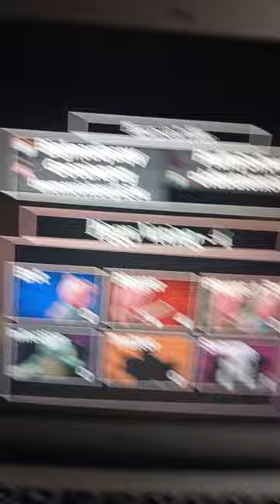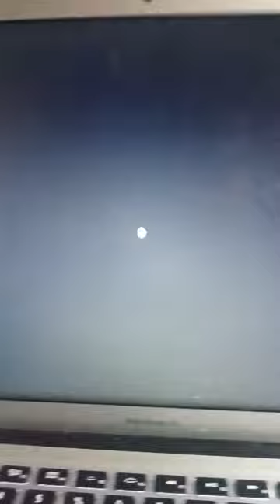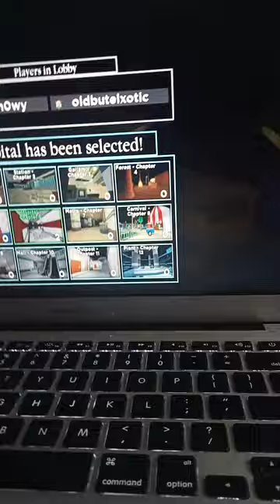2 February 2023